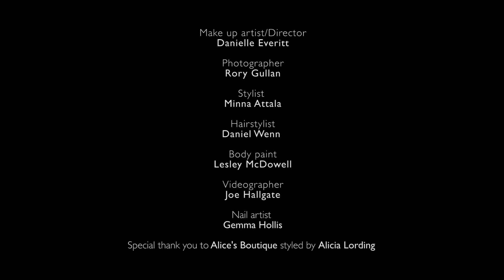Final Checks Promo Ver4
Final Checks Official Promo 2016